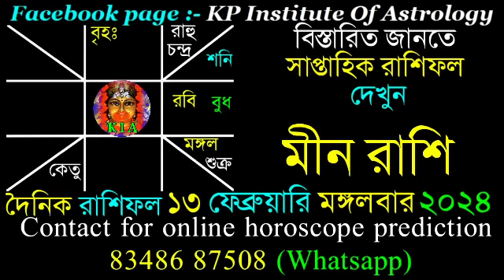Ajker Rashifal 13 February 2024 | আজকের রাশিফল ১৩ ফেব্রুয়ারি ২০২৪ | দৈনিক রাশিফল | Rashifal today.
Facebook page : KP Institute of Astrology